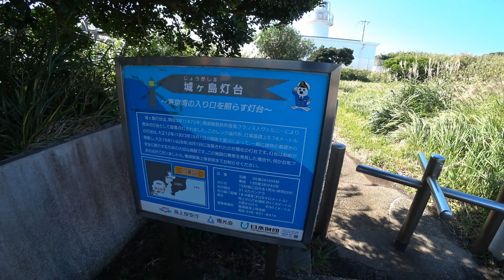スパーダ(CB650R)でドラレコ 三浦半島周遊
おだやかに晴れた秋の日に三浦半島を周遊してきました